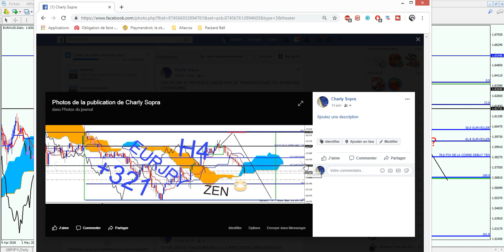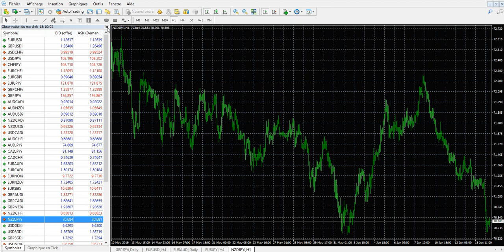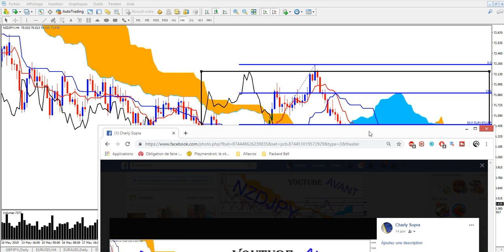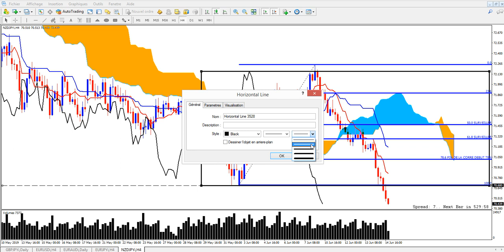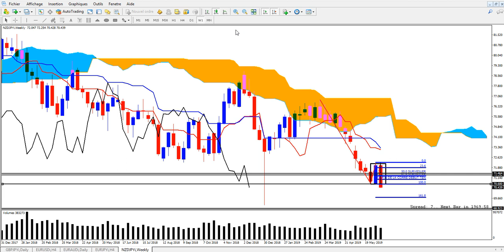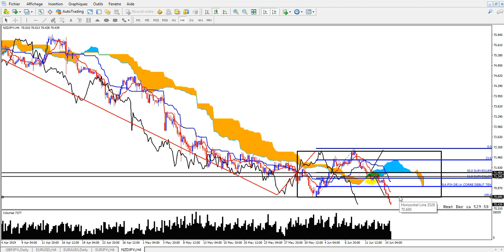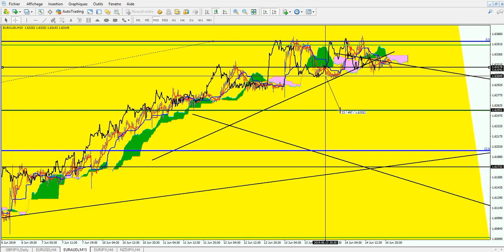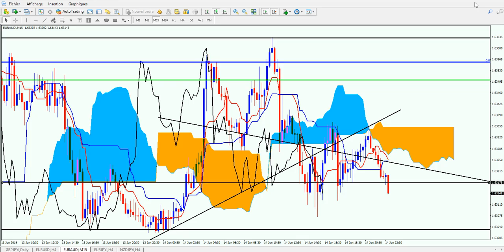REVUE DU MARCHE ICHIMOKU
Bonjour à tous dans cet REVUE DU MARCHE AVEC ICHIMOKU ,nous analyserons les 3 paires que nous avons tradé la semaine du 11/06/19 , à savoir NZDJPY , EURJPY ET EURAUD. ET SOYEZ ATTENTIFS CAR NOUS DÉLIVRONS DES CONSEILS TRES  PRÉCIEUX .  UN TRES GRAND MERCI A VOUS TOUS DE VOTRE SOUTIEN , NOUS APRECIONS  BEAUCOUP.